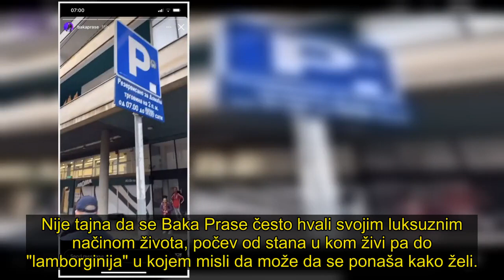JUTJUBER SE BAHATO PONAŠA: Baka Prase se nepropisno parkirao, komunalci mu napisali kaznu!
Bogdan Ilić, poznatiji kao Baka Prase, bahato se ponaša i dok vozi, ali i kad parkira, a sada je konačno dolijao.

. Komunalna policija napisala je kaznu jutjuberu jer je svojim automobilom stao na nedozvoljeno mesto u centru grada, pa je reagovao Parking servis i dovezao "pauk".
. Nije tajna da se Baka Prase često hvali svojim luksuznim načinom života, počev od stana u kom živi pa do "lamborginija" u kojem misli da može da se ponaša kako želi..  Naime, jutjuber je prekjuče stao na parking mesto koje je obeleženo da pripada prodavnici u blizini, kako bi otišao do nje.. I taman kada je izašao iz radnje, ugledao je policiju, ali i službenike Parking servisa, tačnije "pauk" koji odnosi vozila. Odmah se pohvalio na Instagramu kako je "opasan" snimajući svoj prekršaj.
. - Hapse me, a samo sam otišao u prodavnicu. I mene hapse. Je l' moguće ovo? Ne mogu da verujem. Upomoć - govorio je Baka u videu.. Nakon toga je navodno ušao u policijski automobil i uputio se u stanicu, a snimak koji su zabeležili njegovi drugovi je objavio na Instagramu. Kad je platio kaznu i oslobodio svog "ljubimca", slikao je svoj ručak, parče mesa, i napisao da proslavlja slobodu..